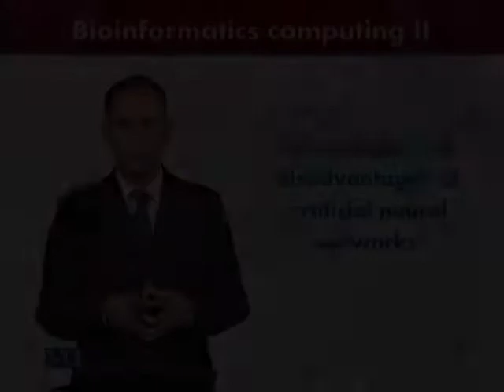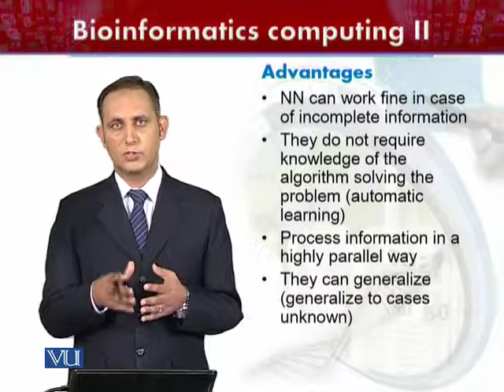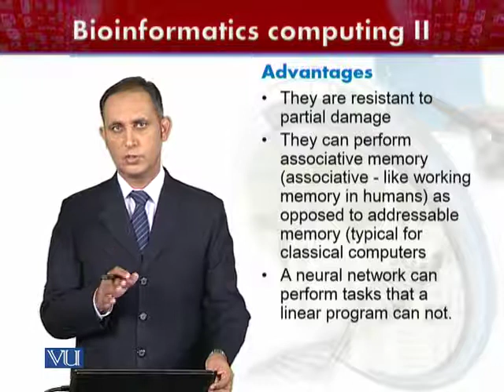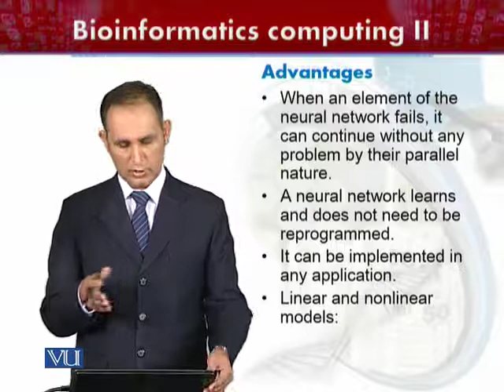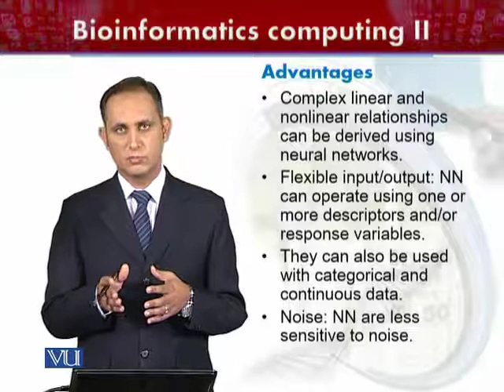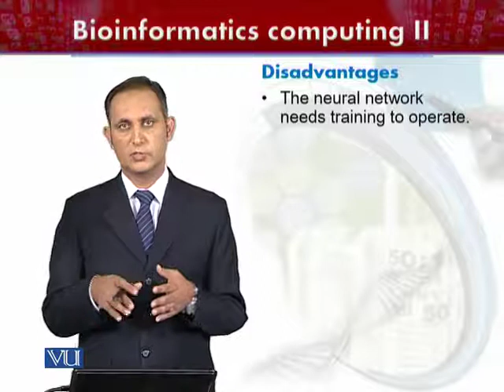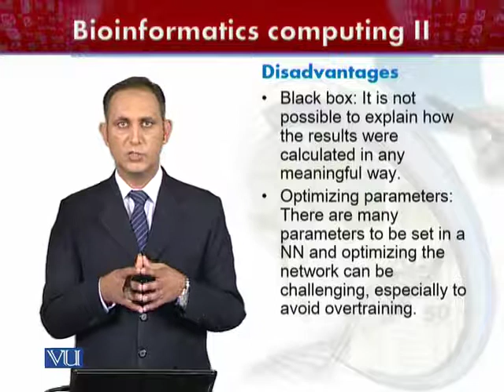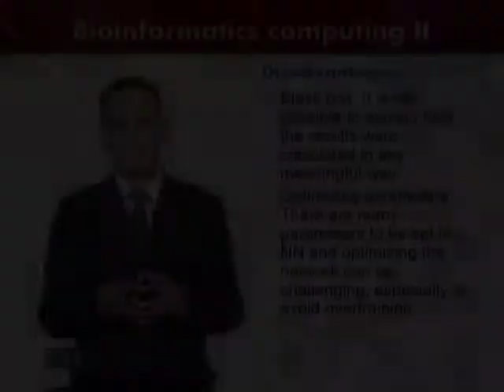BIF602_Topic185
Dr. Haroon Khan